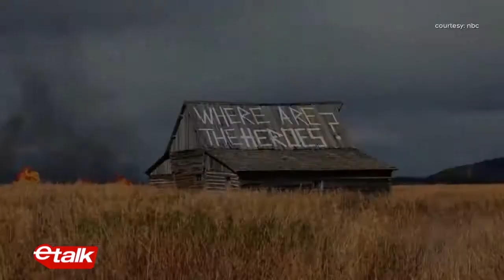Jake Manley promotes Brotherhood on eTalk